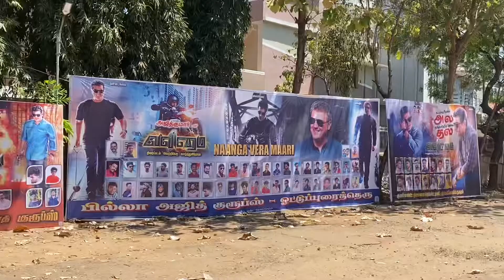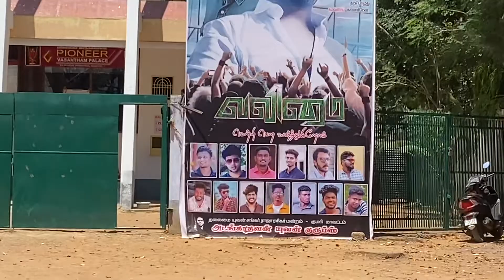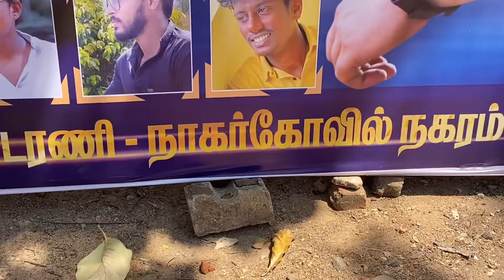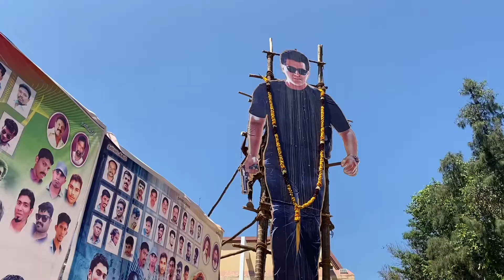Ajith Valimai Vasantham Palace Alaparaigal in Nagercoil!.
Vasantham palace theater Nagercoil. Valimai movie banners by Nagercoil ajith fans and verians, Dina Ajith Groups, Kumari Ajith Fans, Thala fans,